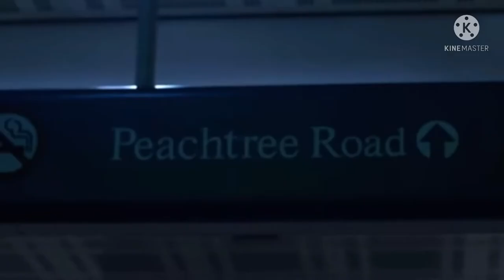Nocap-space ship vibes feat. Quando rondo (official video)